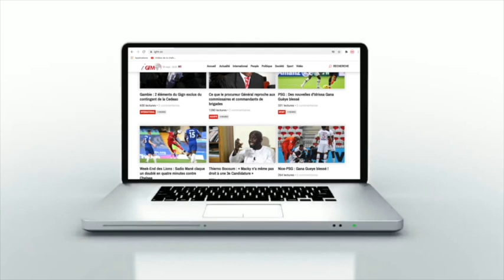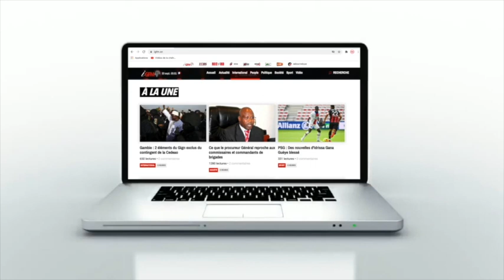La première de Moutarou...L'analyse de Serigne Saliou Dia